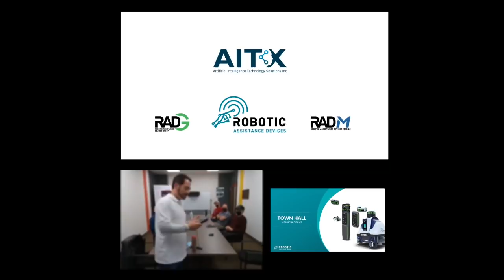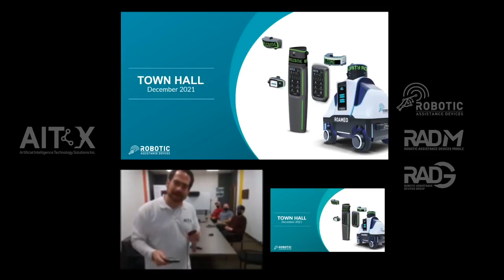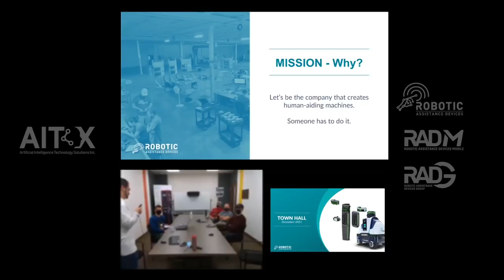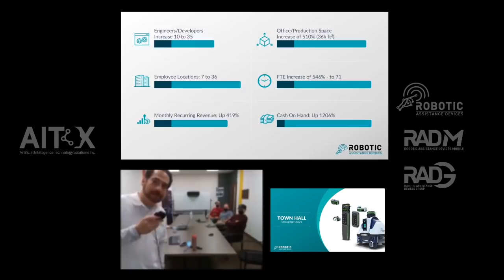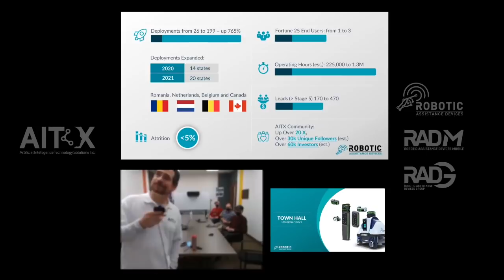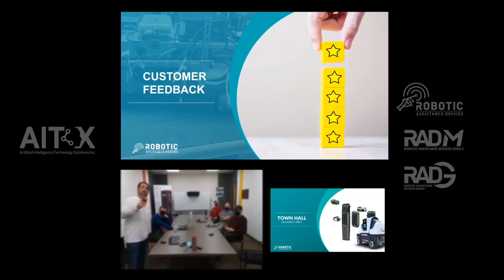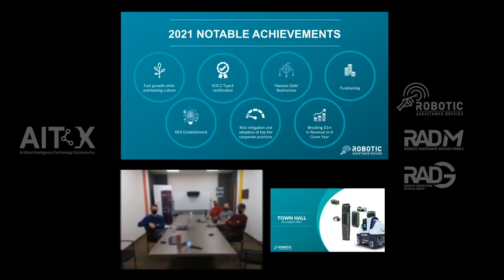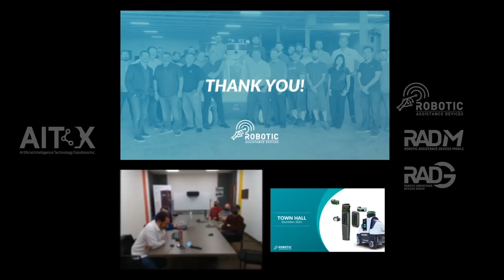AITX, RAD, RAD-M and RAD-G Town Hall Meeting December 16, 2021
AITX CEO Steve Reinharz presents the year in review and offers quite a few updates, milestones and objectives for the team in 2022.